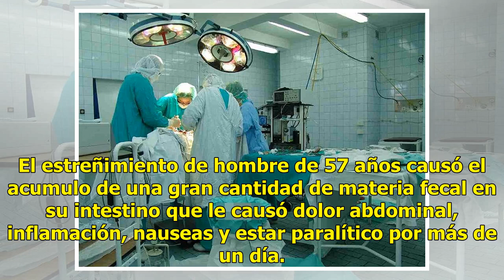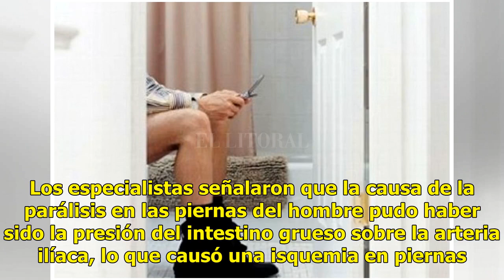Se paralizaron sus piernas por no ir al baño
Australia.- Un hombre pasó tres días sin defecar, pero eso no fue lo que sorprendió a los especialistas, si no que fuera tanta la materia fecal que almacenó que le causó parálisis en sus piernas. El estreñimiento de hombre de 57 años causó el acumulo de una gran cantidad de materia fecal en su intes...